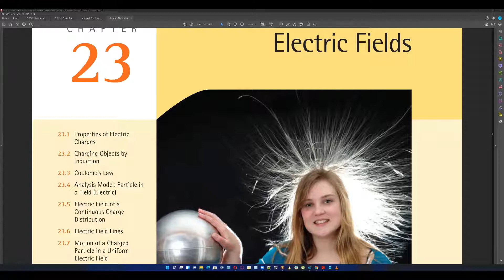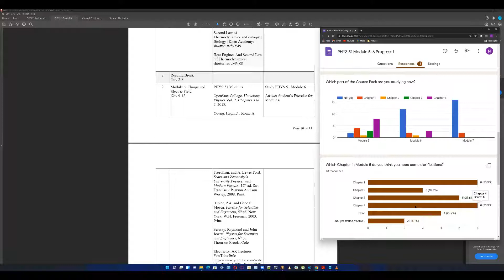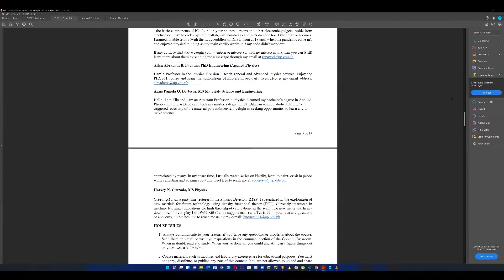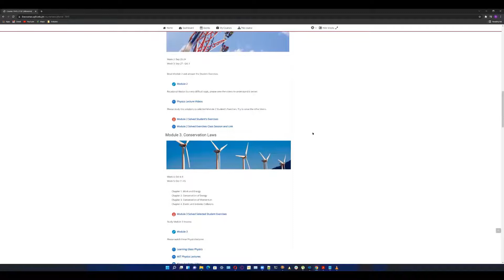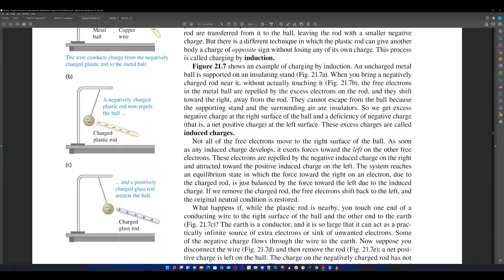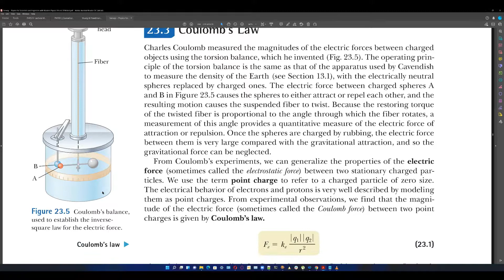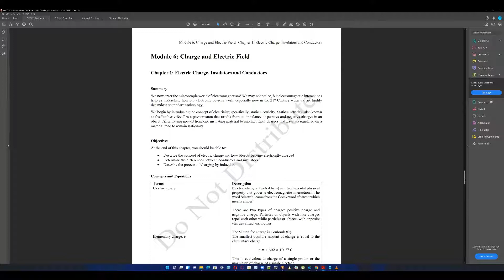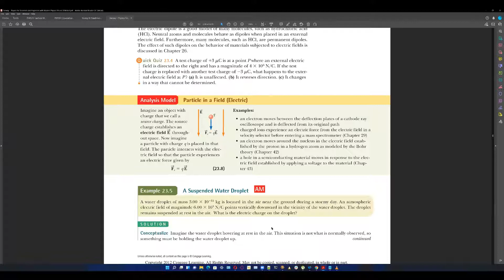PHYS 51 Module 6 Lecture Nov 9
PHYS 51 Electric Field Lecture